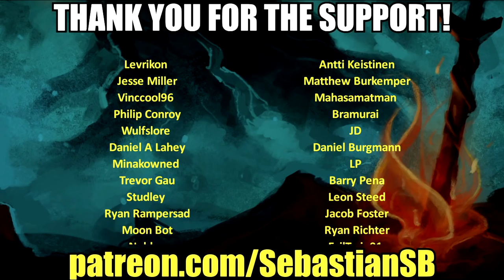Let's Play Pathologic Classic HD: Bachelor Part 25 - Drugs, Please